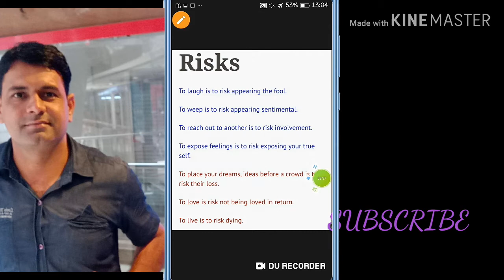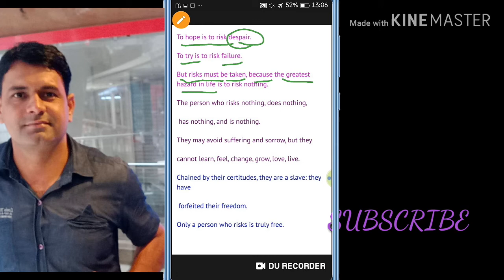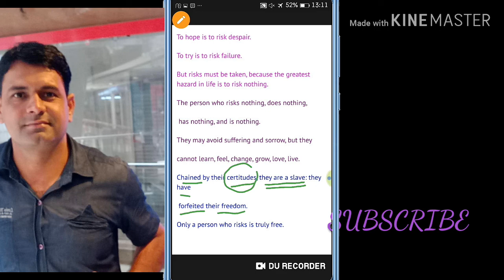RISKS POEM CLASS 10 HINDI EXPLANATION BY JANET RAND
HINDI EXPLANATION OF THE POEM RISKS COMPOSED BY JANET RAND. WE MUST TAKE RISK IN OUR LIFE. WITHOUT TAKING RISK NO ONE CAN GET SUCCESS.WHATEVER WE DO INVOLVES SOME KIND OF RISK.